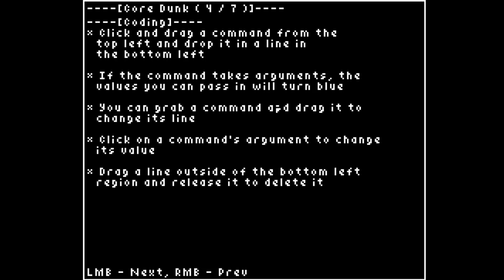Best Ludum Dare 41 Games #1: Poker Man, Birkanoid, Rythm is Lava, Core Dunk, Super Fun Action Chess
The best Ludum Dare 41 games, mashing up 2 incompatible genres! Poker Man, Birkanoid, Rythm is Lava, Core Dunk & Super Fun Action Chess feature in episode 1.

In this video looking at some of the best Ludum Dare 41 games, we play Poker Man (Pac-Man and poker), Birkanoid (breakout and cards), Rythm is Lava (rhythm and puzzle platforming), Core Dunk (basketball & assembler programming) and Super Fun Action Chess (chess and RTS).

Ludum Dare 41 took place over one weekend in April 2018, with entrants creating a game in 48 hours (for the compo) or 72 hours (for the jam). All games were on the theme of "Combine 2 Incompatible Genres".